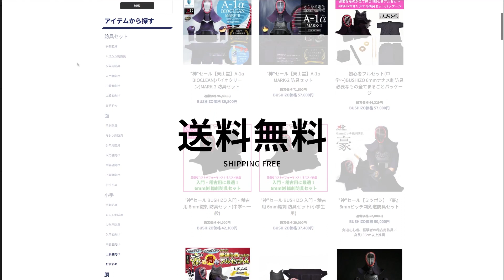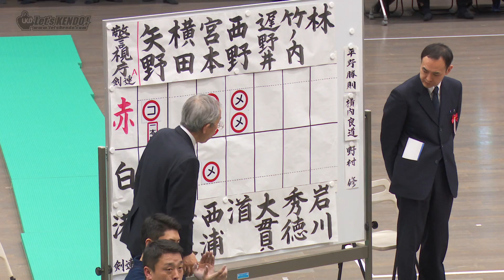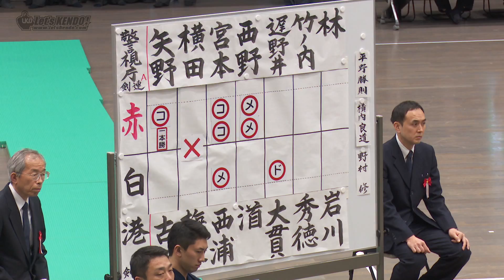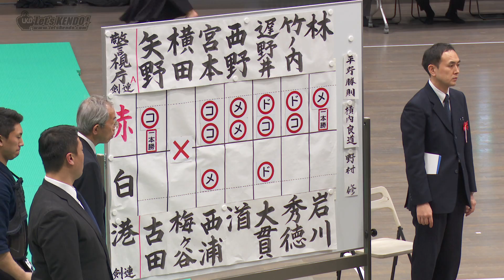東京№1チーム決定！【超必見】#04【決勝・警視庁A×港区】2020・R2第68回東京都剣道大会【編集版動画・一本リプレイ多数！】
2020年2月24日【第68回東京都剣道大会】
試合結果詳細はレッツ剣道HPに掲載中！↓